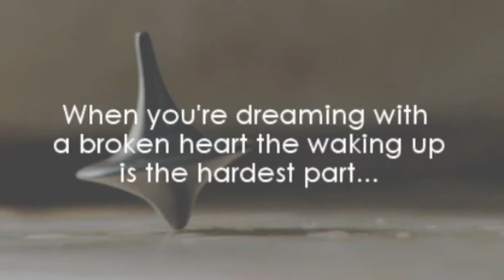John Mayer "Dreaming With A Broken Heart" Cover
John Mayer is an incredible musician in every aspect. I would love to have half the talent he has.